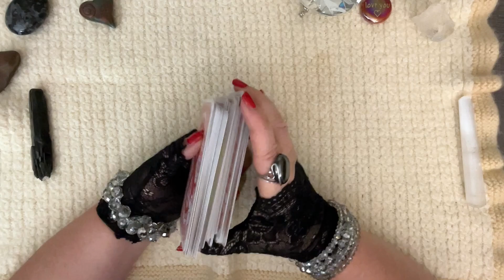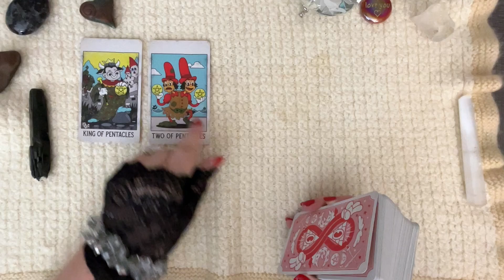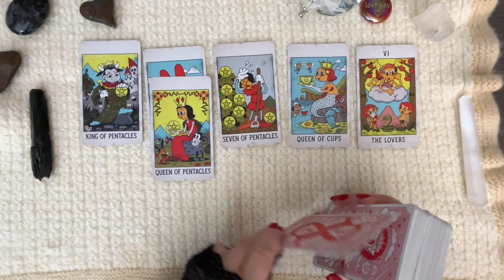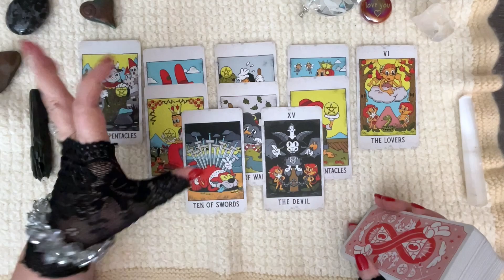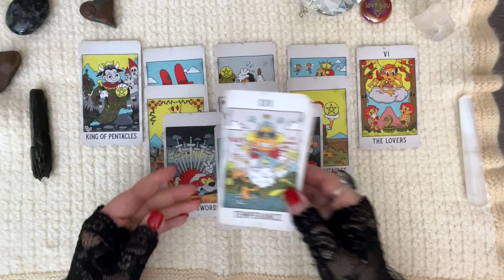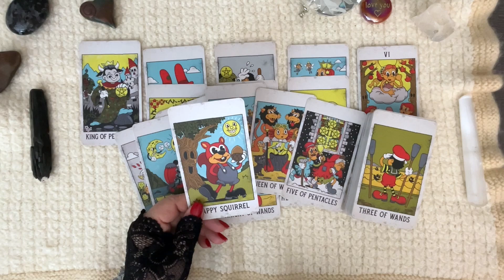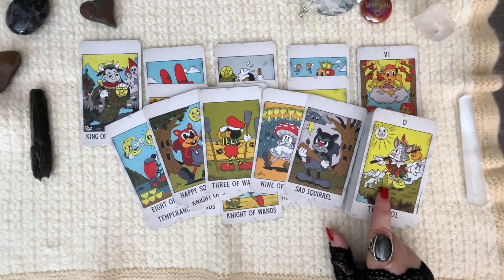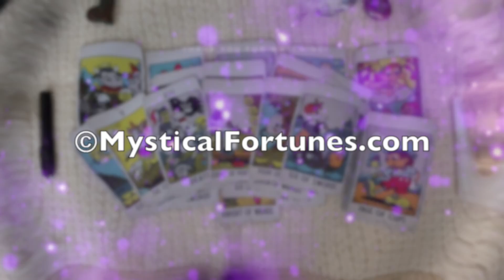How Does Meghan Feel About Harry Right Now??